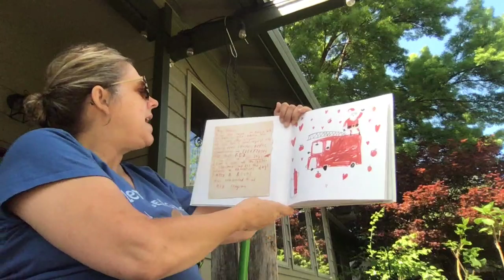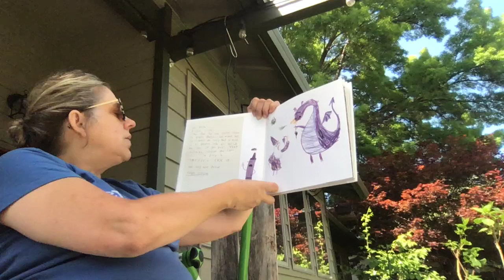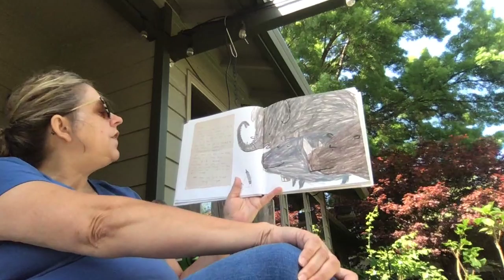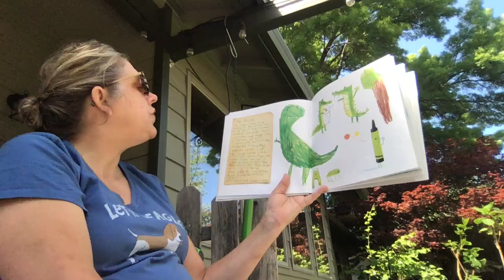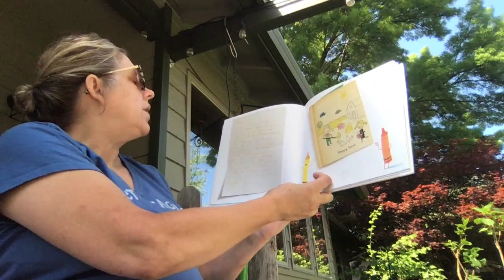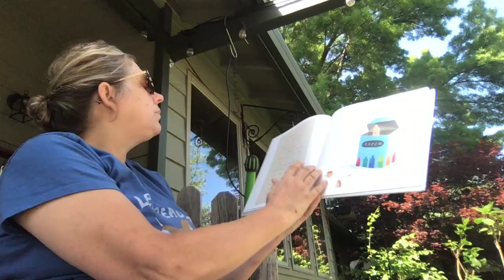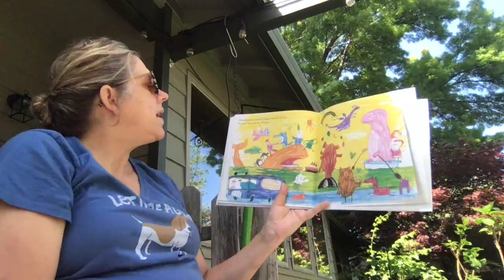The Day the Crayons Quit